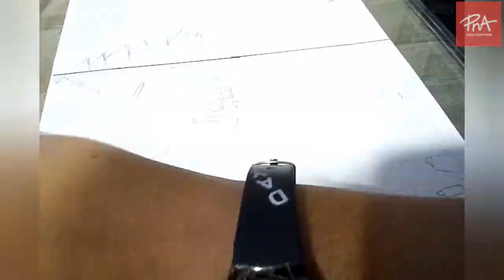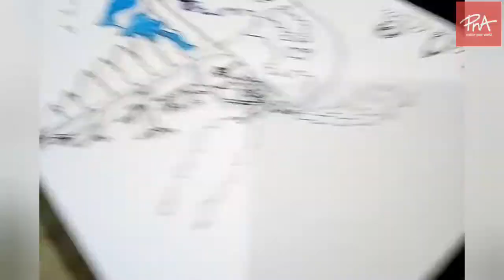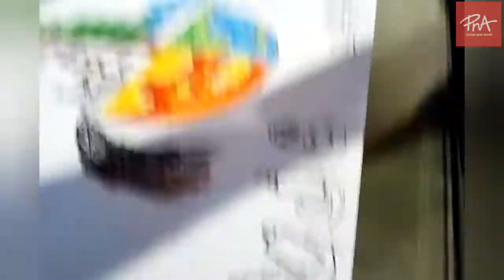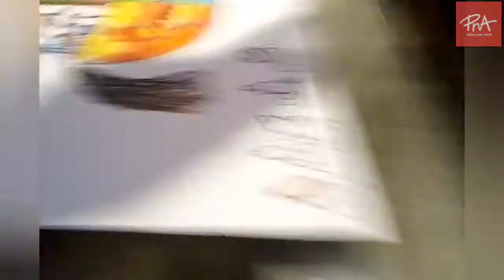best poster for saving tree,water,earth ♥️ll